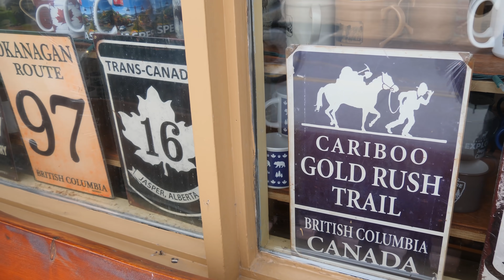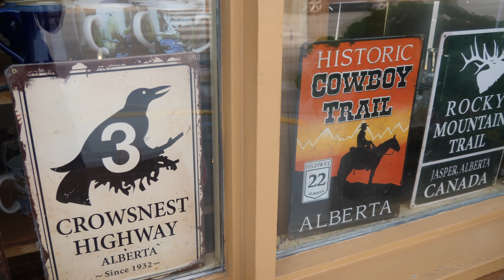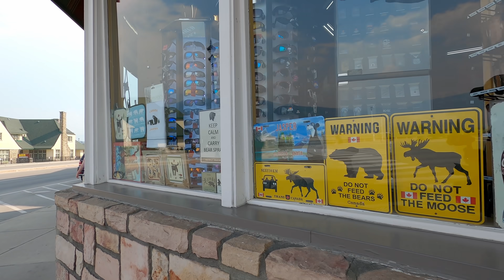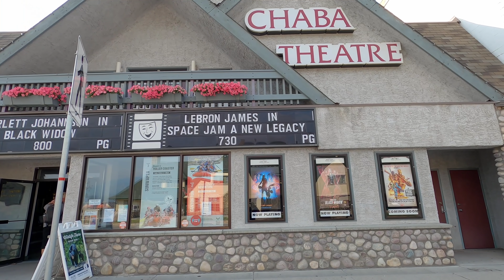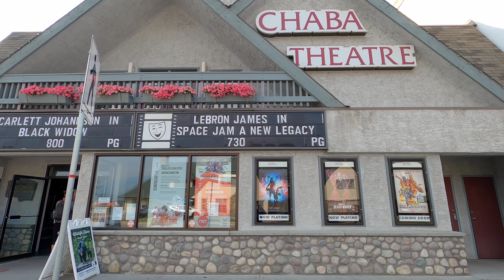JASPER town in Alberta Canada 🇨🇦 Jasper National Park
JASPER town in Alberta Canada Jasper National Park before wildfire 2024
Jasper is tourist town in western Alberta, Canada. It is the commercial center of Jasper National Park, located in the Canadian Rockies within the Athabasca River valley. Jasper is approximately 362 km west of Edmonton and 290 km north of Banff, Alberta, at the intersection of Highway 16 Yellowhead Highway and Highway 93 Icefields Parkway.
This video is 4K virtual walking tour through Jasper town. We visited Jasper shops, restaurant and other Jasper town attractions. Also, we explored other Jasper point of interest and things to see such as Fairmont Jasper Park Lodge, Columbia Icefield, Columbia Icefield Skywalk and Athabasca Falls.

My YouTube Equipment and Deals

Lvfree Adventures